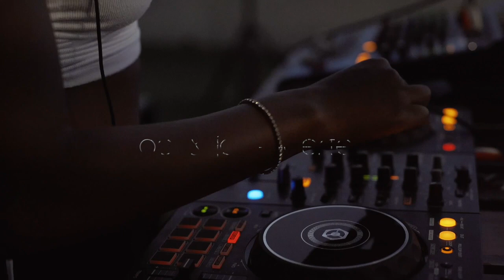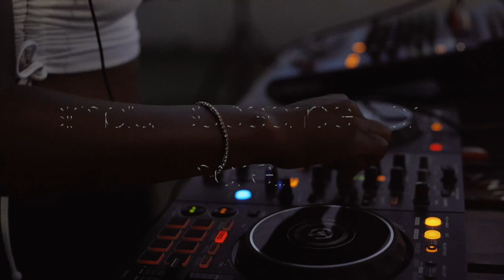Moo & Jo - Liberte [DEEPHOUSE CLOUD]